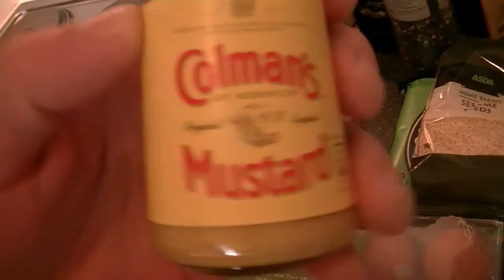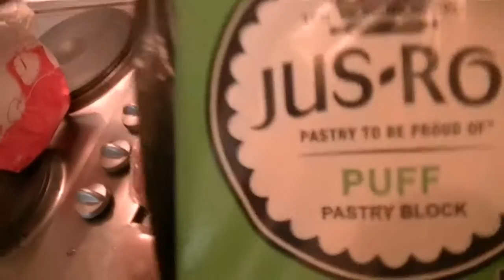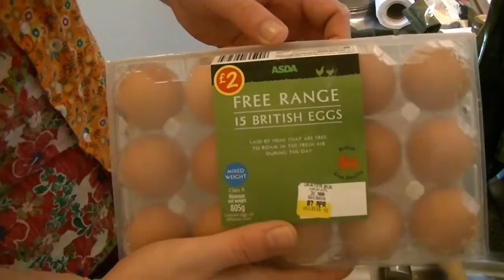Wild Boar Sausages Rolls - The Punkrock-Kitchen (even Punks have a good taste)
Ingredients I was using in this video:

500g Puff Pastry
2 tsp English Mustard
500g Minced Wild Boar

Also Needed:
1 Egg Yolk
1 tsp Water
Sesame Seeds, To Sprinkle

Method:
Roll out the pastry on a floured surface to a large rect angle, about 3mm in thickness. Cut out 6 rectangles, about 10cm x 12cm. Add the mustard to the wild boar and mix well.

Shape the wild boar mince into 6 equal sausages. Lay a sausage along one longer side of a pastry rectangle and roll the pastry around it, overlapping the ends slightly and pressing them lightly to seal.

Put t he sausage roll, seam side down, on a baking sheet lined with greaseproof paper. Repeat to make the rest of the sausage rolls, leaving some space between them to allow for expansion on cooking. Brush the tops with some of the beaten egg and rest in the f ridge for at least 20 minutes.

Preheat the oven to 200 degrees Celsius. Add the water to the egg yolk and mix well. Brush the sausage rolls with the egg and sprinkle the tops with sesame seeds. Bake for 25-30 minutes until the pastry is golden brown and the sa usages are cooked through. Transfer to a wire rack and leave to cool slightly before serving. Although you can enjoy them cold, but these sausage rolls are best served warm and freshly baked.